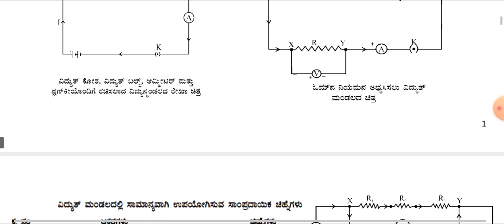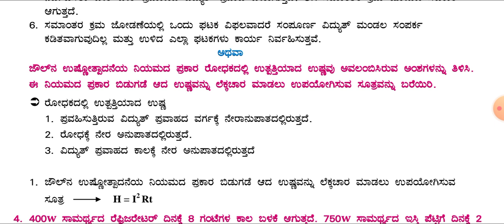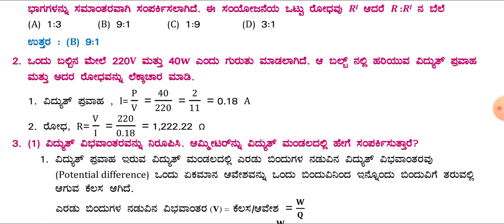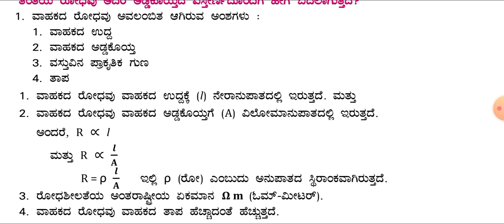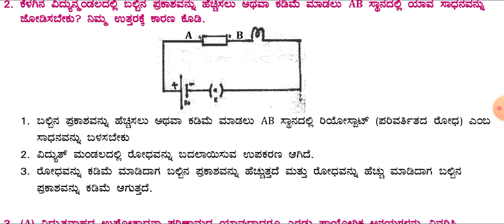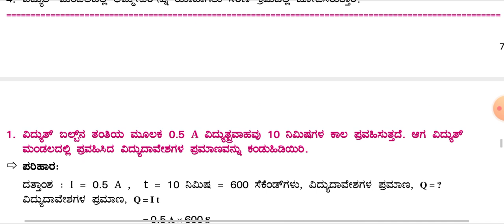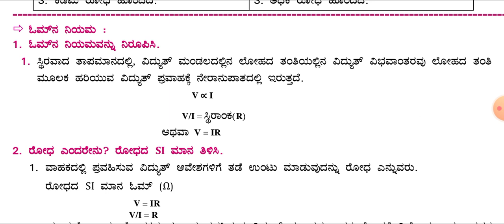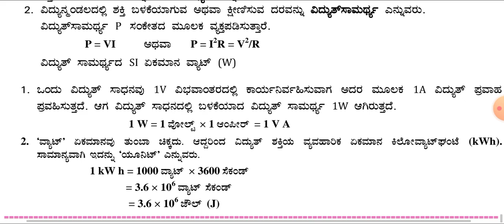SSLC ಅಧ್ಯಾಯ12 ವಿದ್ಯುಚ್ಛಕ್ತಿ -ಹೆಚ್ಚುವರಿ ಪ್ರಶ್ನೋತ್ತರಗಳು( ಸರಣಿ ಮತ್ತು ವಾರ್ಷಿಕ ಪರೀಕ್ಷೆ@RKclasses-lrm